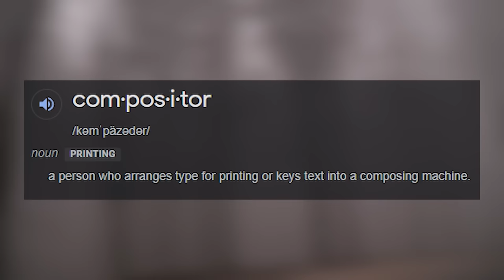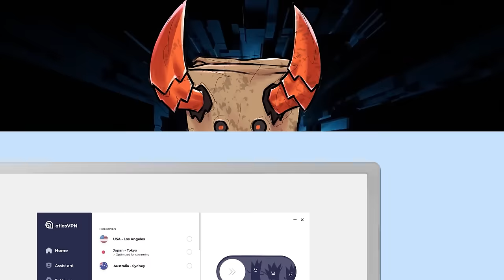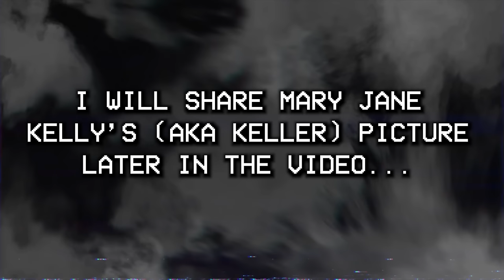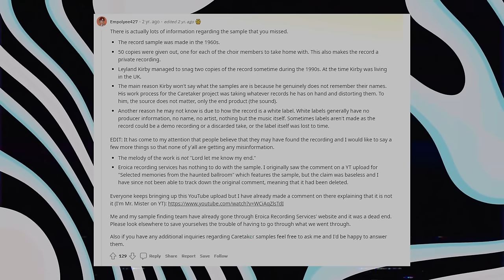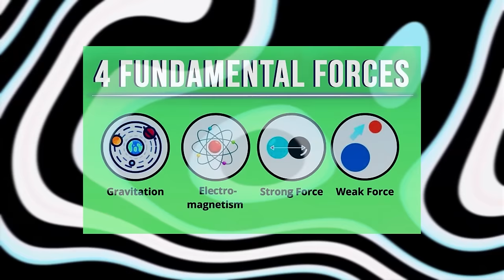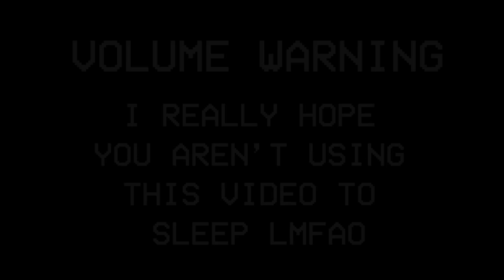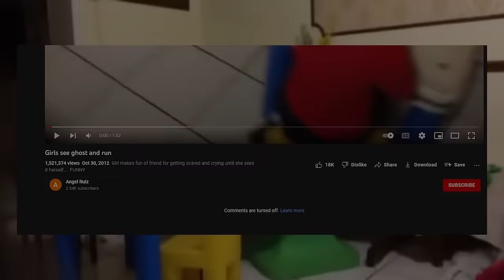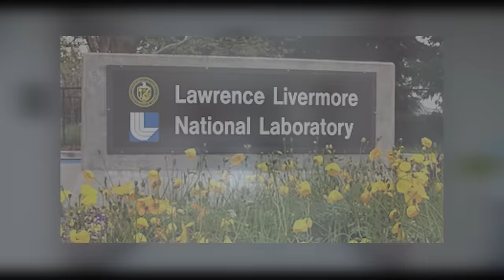The ULTIMATE Unsolved Mysteries Iceberg EXPLAINED (Part 3)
Steal BLACK FRIDAY deal and get Atlas VPN Premium for $1.70/mo + 6 months extra.

Today we are continuing our journey on the ULTIMATE Unsolved Mysteries Iceberg created by Jimboseth. In this video we will still be in layer 1 where we cover famous cases such as Jack the Ripper and more! This iceberg has over 1000 entries and will likely span across 10+ videos! We will cover topics such as LOST MEDIA, TRUE CRIMES, SCIENCE, PUZZLES, and MUCH more!

I upload multiple videos each week consisting of disturbing topics and other internet oddities!